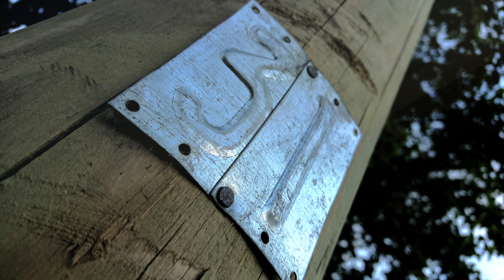Диагональ, сериал, 4-й сезон, cерия 5 (41) | Diagonal Series, Season 4, Episode 5 (41) [2018]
Diagonal Series, Season 4, Episode 5 (41)
A short music film
According to your mood | only original diagonal photos (album--oriented in this episode)

Produced by Korotyish Ultra Short Movies Studio

Soundtrack: Epic Technology Full Version

Сериал "Диагональ", 4-й сезон, Часть 5-я (№41)
Короткометражный музыкальный фильм
Фильм-настроение / в этой серии - авторские фотографии горизонтально ориентированные и только с диагональю вправо.

Произведен студией сверх короткометражных фильмов "Коротыш"

Звуковая дорожка: Epic Technology Full Version